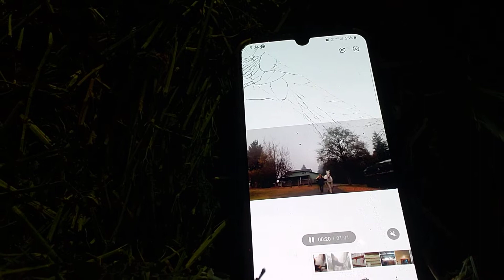massage 1 part 1